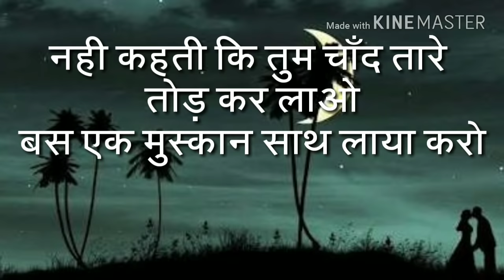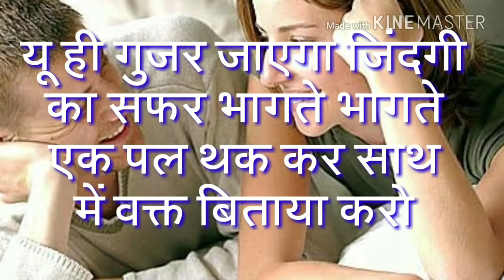क्या खूब लिखा है एक पत्नी ने अपने पति के लिए | dear husband | husband wife relationship video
क्या खूब लिखा है एक पत्नी ने अपने पति के लिए | Wife writes beautifull lines for husband
दोस्तो मेरा ये वीडियो आपको जरूर पसंद आएगा ।। part 2 or part 3 is below links

क्या खूब लिखा है एक पत्नी ने अपने पति के लिए भाग 3 । wife write beautiful lines for husband

latest status video for hubby
whatsapp status video for husband
pati ko khush kaise kare
how to impress my husband
husband wife status video
pati ke liye shayari
pati patni ka rishta kaise nibhaye
pati patni ka pyar
pati ko apna deewana kaise banaye
parivar ko khush kaise rakhe
pati ke liye surprise
pati patni status
husband status
patni pati ke liye dede apni jaan hindi song
husband ko birthday kaise wish kare
birthday shayari
husband birthday wishes
pati status
pati patni love status
husband ke birthday par kya likhe
husband shayari
pati patni
shayari for husband
pati ke liye song
pati patni ka status
husband ko manane ka status
shayari
husband ko birthday wish kaise karen
pati ke liye
wife status
husband wife motivational status
love shayari
pati patni sad status
sad status
husband birthday shayari
patni ke liye shayari
birthday shayari for husband
husband k liye love line
status video
husband and wife relationship
love status
pati patni ka rishta status
pati patni shayari
pati patni song
patni ke liye status
husband ke liye song
apne husband ko birthday wish kaise kare
bewafa pati

motivational video, motivational video in hindi, best motivational video in hindi, best motivational video,
motivational ,मेरलमोटीवेशन video video, motivational video in hindi, best motivational video in hindi, best motivational video, inspirational ,video in hindi, inspirational, video
inspirational, video in hindi, inspirational,video,
motivational video, motivational video in hindi, best motivational video in hindi, best ,,,,,,,,,,,,,,,,,,motivational video, inspirational video in hindi, inspirational,,,,video
motivational____ video___, motivational____ video__ in _hindi, best motivational video in hindi, best motivational____inspirational____ video in hindi, inspirational video

Copyright Disclaimer Under section 107 of the Copyright act 1976 allowance is made for the purpose of " fair use " for the purposes such as criticism , commenting , news reporting , teaching , scholarship and research .  No Copyrights intended in this video.